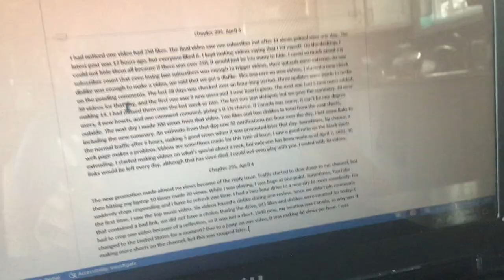I have some channel history.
I have a summary for each day, but I’ll explain 15 videos.